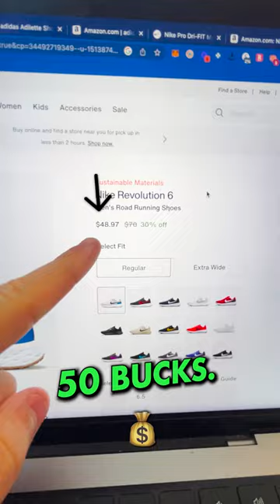Selling THESE Products To $470,000+ In One Month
I sell multiple 7 figures per year on Amazon FBA and it completely changed my life.